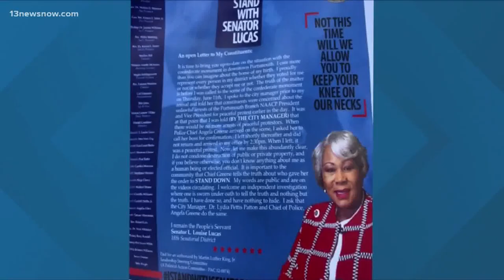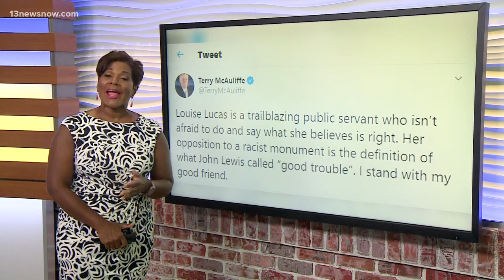Police investigation leads to several felony charges after Confederate monument protest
State Senator Louise Lucas, members of the NAACP and other high-profile officials were among those who were charged. 13News Now Allison Bazzle has the latest.